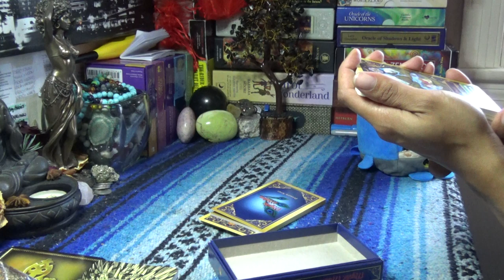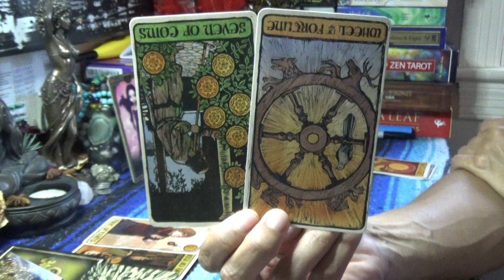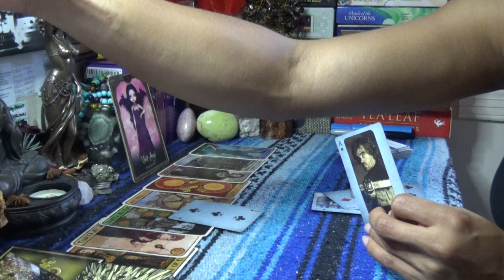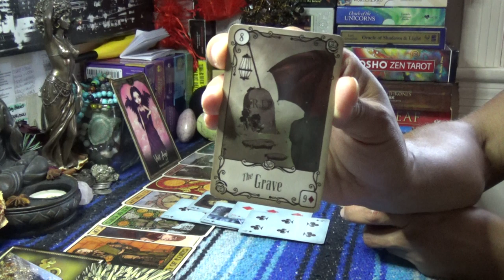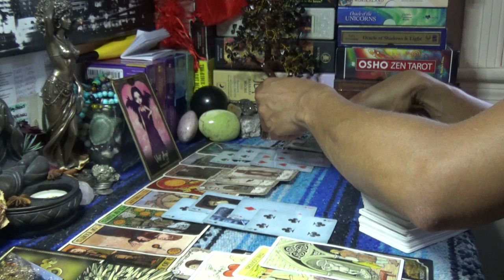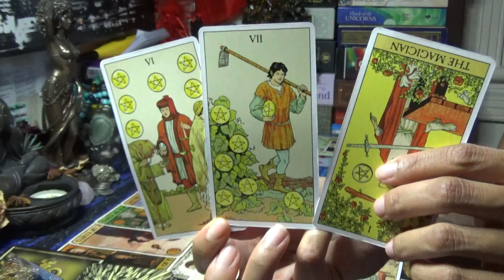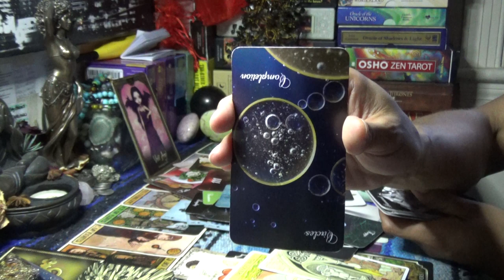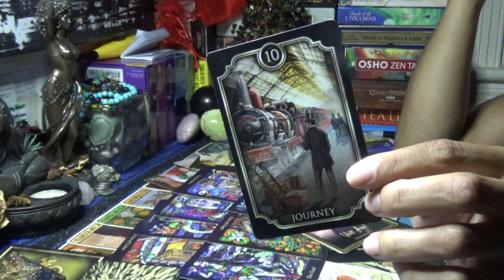♋️CANCER AUGUST 2019♋️LONG JOURNEY & KARMIC LESSON LEARNED/I JUST WANT TO GO HOME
♋️CANCER AUGUST 2019♋️LONG JOURNEY & KARMIC LESSON LEARNED/I JUST WANT TO GO HOME... 👉🏾👉🏾👉🏾watch the full video on YouTube 💁🏽‍♀️Make sure you like and subscribe to my YouTube so you don’t miss a thing